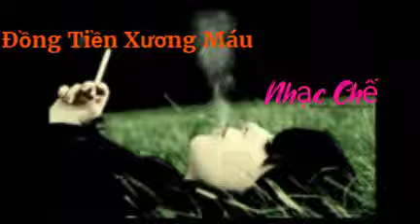Nhạc Chế - Đồng Tiền Xương Máu